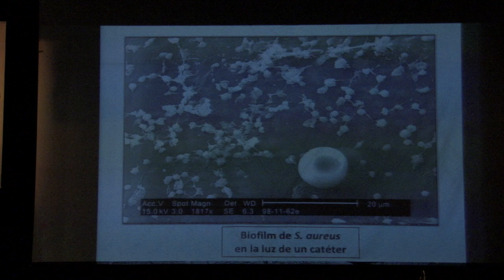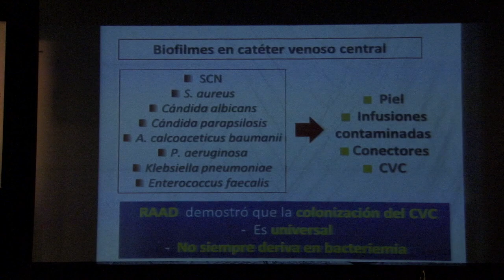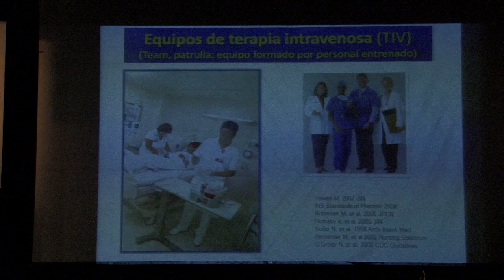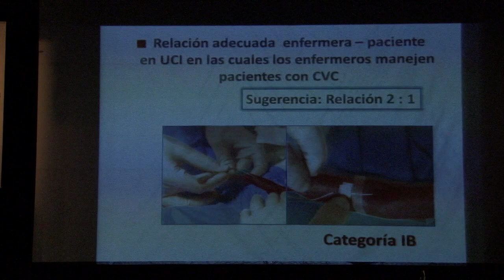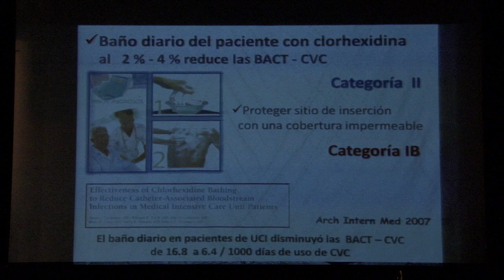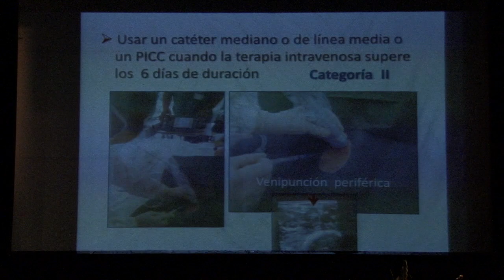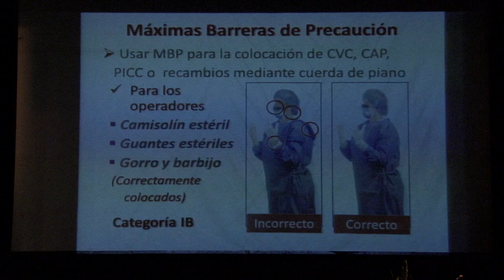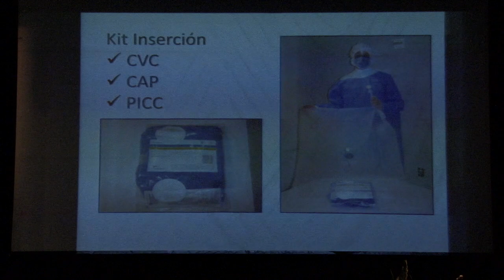BACTERIEMIA RELACIONADA A CATÉTERES - LIC. ELENA ANDIÓN (3/5)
Jornada de Actualización en Enfermería - 13 de abril 2018, Centro de Congresos y Exposiciones "Gobernador Emilio Civit", Mendoza.